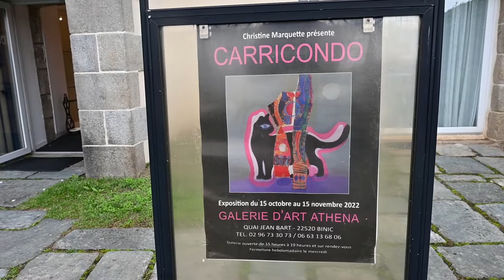Galerie Athena Binic -Exposition Carricondo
Visite en vidéo de la Galerie ATHENA à Binic à l'occasion de l'exposition Carricondo du 15 octobre au 15 novembre 2022.